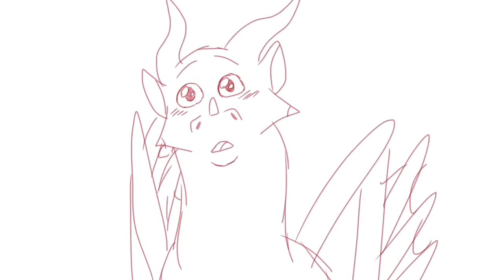Keep Holding On- Part 10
Hello, I also like Wings of Fire :D (If you haven't read it go read it, it's amazing)
Sorry about the horrible quality, I'm not sure what happened...